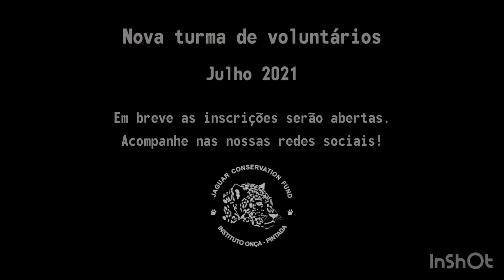Quer participar da nova turma de voluntários do Instituto Onça-Pintada, em julho de 2021?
Em julho de 2021 estaremos recebendo uma nova turma de voluntários aqui no Instituto Onça-Pintada. Se você curte o nosso trabalho e quer fazer parte dessa turma, acompanhe nossas redes sociais e fique atento a todas as informações relativas ao processo seletivo, que serão divulgadas em breve. Fique de olho 😳😳🧐🧐